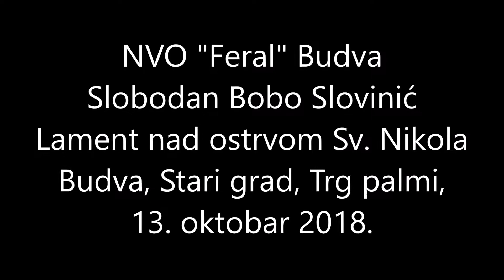Budva - Izložba "Lament nad ostrvom Sveti Nikola"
Budva - Angažovana izložba "Lament nad ostrvom Sveti Nikola" Slobodana Boba Slovinića. Organizator NVO "Feral".  Budva, Stari grad, Trg palmi, 13. oktobar 2018. godine.